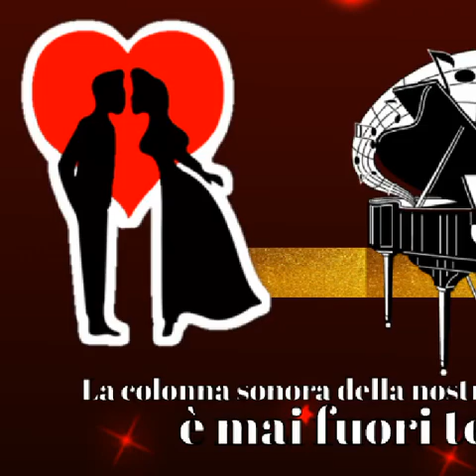Renato Zero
Un mare di cantanti ovunque spuntano pure in branchi
Ora mai dalla melodia così distanti uh, uh, uh, uh